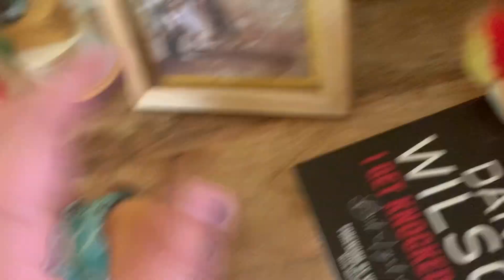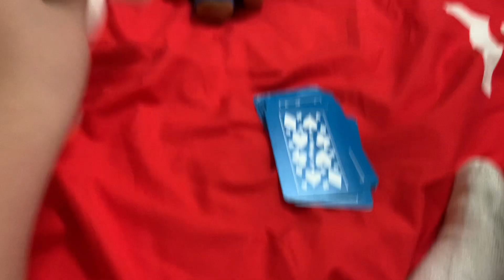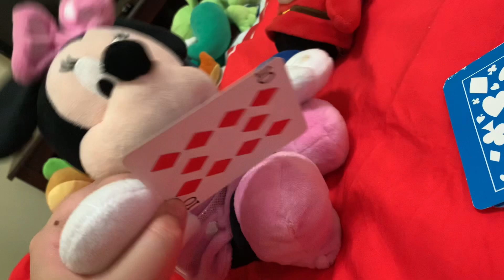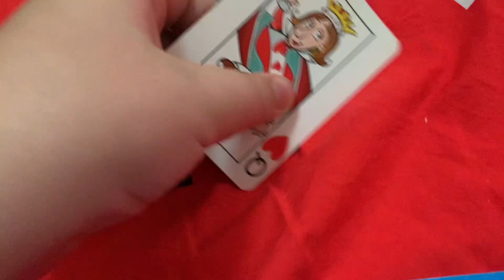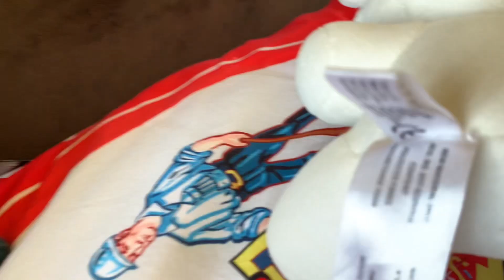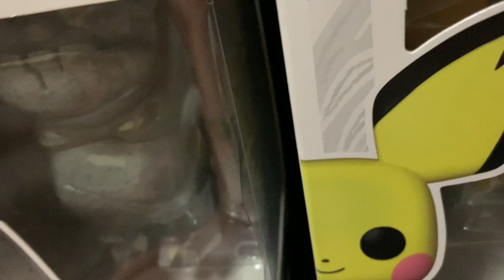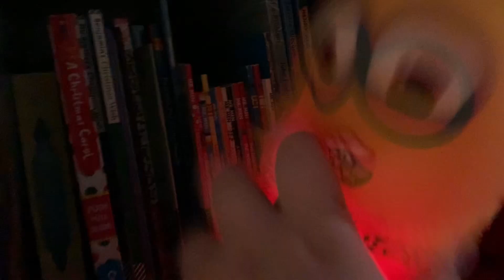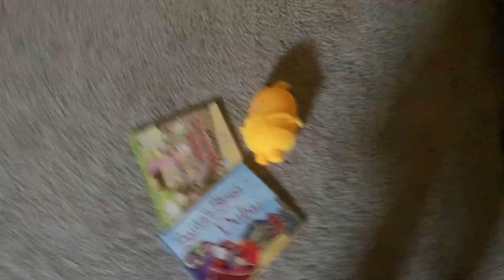Squid game plush episode 7: A big leap!